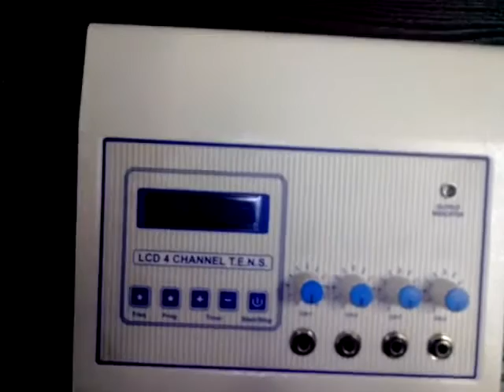Physiotherapy Equipment Tens 4 Channel Lcd Biotronix Solution Forever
Biotronix Solution Forever® Physiotherapy Equipment Tens 4 Channel Lcd

For pain relief, Maktrex International's tens four channel manual electrotherapy device is a perfect tool. Through the use of electrodes applied to the skin, this device, which has a power input of 220V/50 Hz, delivers tiny electrical pulses to the body. It is simple to use and maintain, with a 7-second on/off mode selection burst. Furthermore, its digital display and entirely autonomous operation are its standout qualities.

AUTOMATIC ELECTROTYPE THERAPY AT 220 V and 50 Hz INTENDED FOR: AUTO-MODE DIGITAL TENSER TIMING: 01-99 MINUTES Program modes include SWEEP, COMBI, P.W.M., BURST, and CONTINUOUS. MEDICAL TIME: 0–100 MINUTES.

PhysiotherapyTENS4ChannelLCDMachine-AdvancedElectrotherapyforPainRelief
4ChannelLCDTENSElectrotherapyDevice-ProfessionalPhysiotherapyEquipment
DigitalTENSUnitwithLCD-4ChannelPainManagementMachineforPhysiotherapy
LCDDisplayTENSDevice-Portable4ChannelElectrotherapyforMuscleRecovery
Therapeutic4ChannelTENSUnit-LCDTENSMachineforEffectivePainRelief
UserFriendly4ChannelTENSDevice-LCDElectrotherapyforPhysicalTherapy
CompactTENSUnitwithLCD-4ChannelTherapyMachineforPainRelief
AdvancedTENS4ChannelMachine-LCDDisplayforPainManagement
ProfessionalLCDTENSUnit-4ChannelElectrotherapy
EquipmentforClinics
Portable4ChannelTENSDevice-LCDTherapyforHomeUse
4ChannelLCDTENSDevice-EfficientPainReliefElectrotherapyMachine
LCD4ChannelTENSUnit-PhysiotherapyEquipmentforChronicPainRelief
MultiChannelTENSElectrotherapyMachine-LCDDisplayforEasyUse
VersatileTENSUnitwithLCD-4ChannelDeviceforPhysicalRehabilitation
Advanced4ChannelTENSMachine-LCDforMuscleStimulationandRecovery
EffectiveTENS4ChannelDevice-LCDElectrotherapyforPainManagement

TENS machine with adjustable settings, effective TENS unit for physical therapy, LCD screen TENS device for easy operation, professional-grade 4 channel TENS unit, TENS machine for rehabilitation, versatile electrotherapy TENS machine, digital pain relief unit with LCD display, portable TENS device with multiple channels, therapeutic TENS machine for effective pain management.